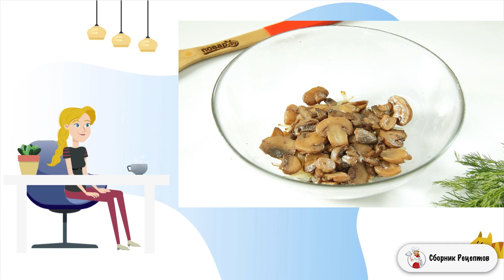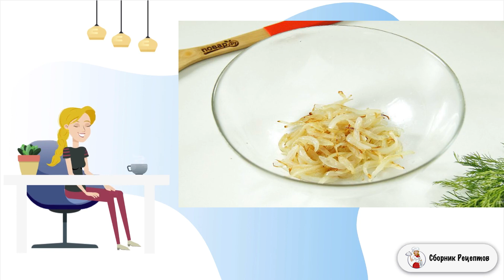Салат с грибами и крабовыми палочками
Предлагаю приготовить салат с грибами и крабовыми палочками. Сочетание ингредиентов очень вкусное и интересное, приятно удивит вас и ваших гостей! Любителям крабовых палочек рекомендую непременно попробовать!    Это довольно простой рецепт салата с грибами и крабовыми палочками, который при наличии всех необходимых ингредиентов и заранее отваренной моркови, можно приготовить за 15-20 минут. Пикантность данного салата заключается в том, что крабовые палочки предварительно обжариваются на сковороде. Пусть вас не пугает возможно необычная их подача, но уверяю, получится очень вкусно! Благодаря термической обработке, вкус у палочек становится ярче и интереснее. Обязательно попробуйте! Подавать салат можно как в салатнике, так и порционно. Можно в теплом виде, можно в холодном. На мой взгляд салат особенно вкусен, если дать ему все же немного настояться перед подачей 1-2 часа.

Ингредиенты:
Крабовые палочки — 200 Грамм; Лук репчатый — 1 Штука; Морковь — 1 Штука (вареная); Грибы — 300 Грамм (шампиньоны); Укроп — По вкусу; Соль, перец — По вкусу; Майонез — По вкусу; Количество порций: 4-6